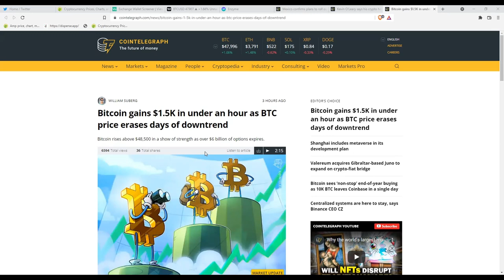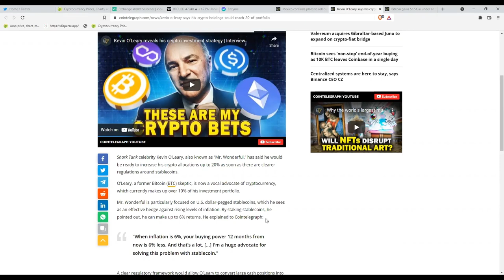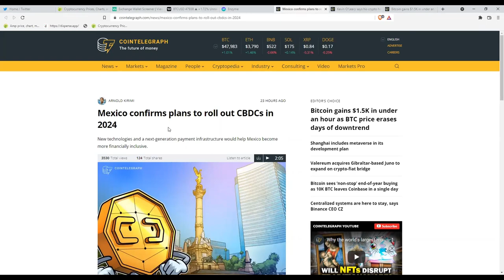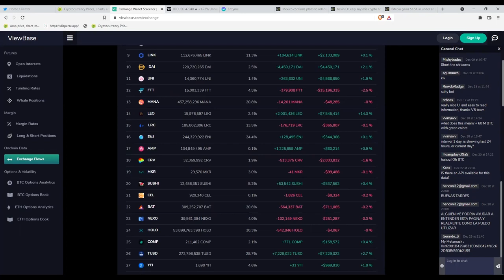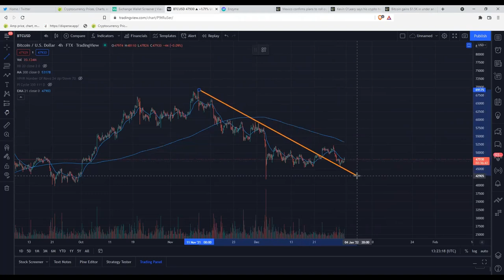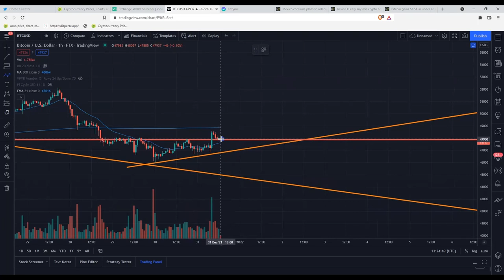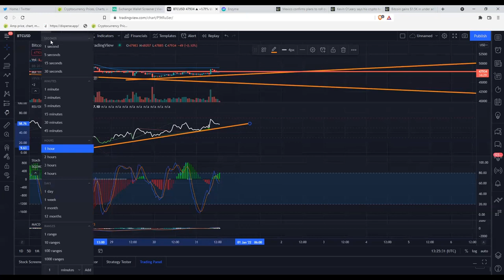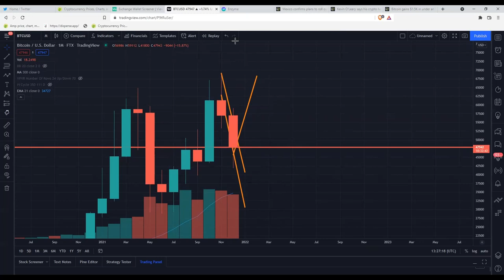End of year bitcoin but i can see a huge fractal to 68k